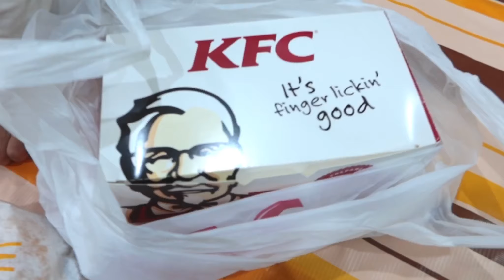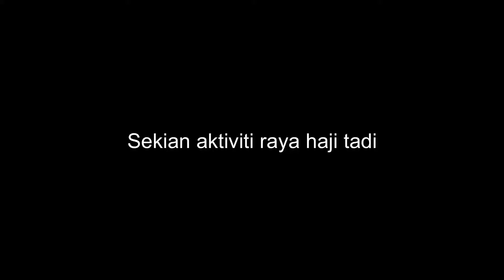Beraya Aidiladha Di Masjid Al-Islamiah Kg Lindungan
Sambut Raya Aidiladha Di Masjid Al-Islamiah Kg Lindungan 2022

May Allah bless you and keep continue blessing you always with peace and happiness and all the success in your life of this dunya and hereafter.

Music ➭